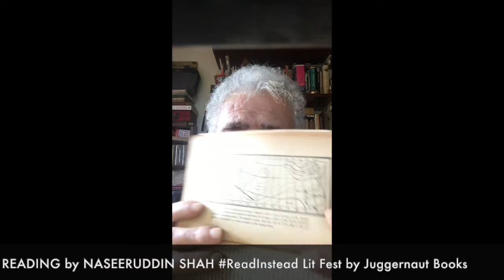ReadInstead Lit Fest: Readings with Naseeruddin Shah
Naseeruddin Shah reads an excerpt from James Thurber's Is Sex Necessary?